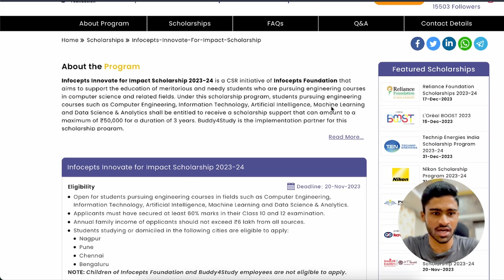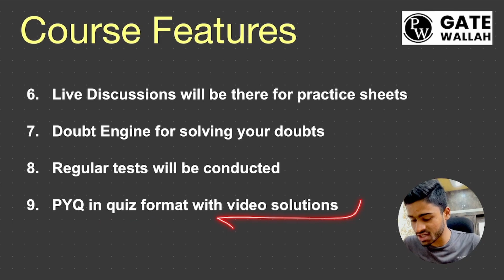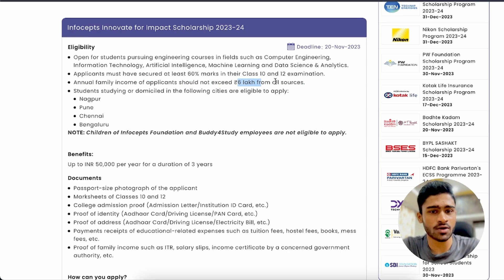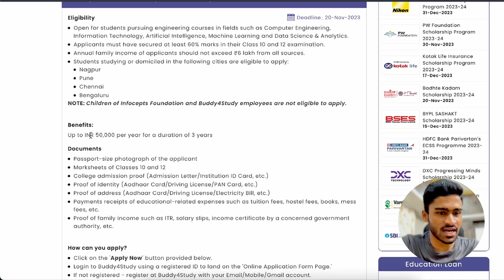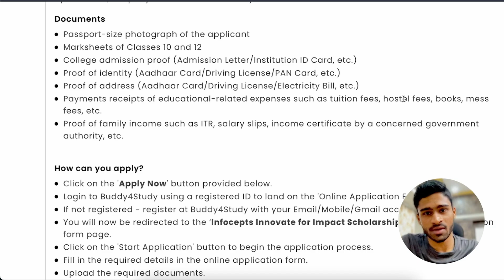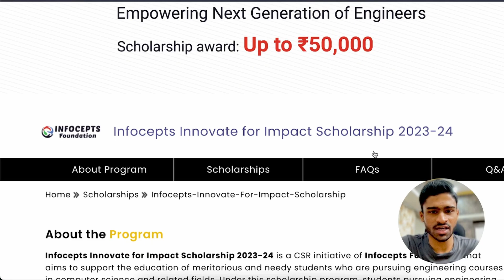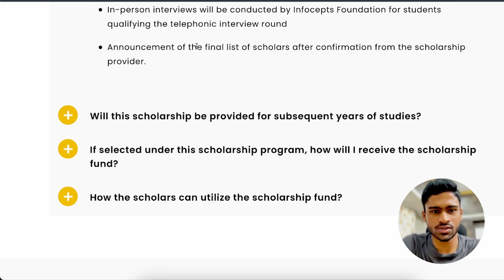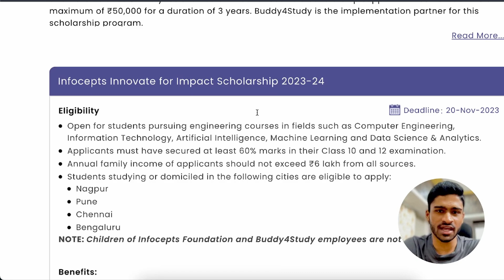Apply to this scholarship NOW! | Upto Rs 50,000 per year | Eligibility, Process and FAQ | ಕನ್ನಡದಲ್ಲಿ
In this video, I'll walk you through everything you need to know as a first year engineering student about the scholarship – eligibility criteria, application process, and frequently asked questions. Applying for scholarships can make a significant difference in funding your education, and this one offers up to Rs 50,000 per year! 🌟

PW has got you covered with their batches. Hurry Now!

1. Learn DSA in Kannada
2. Learn Python in Kannada
3. Introduction to coding in Kannada